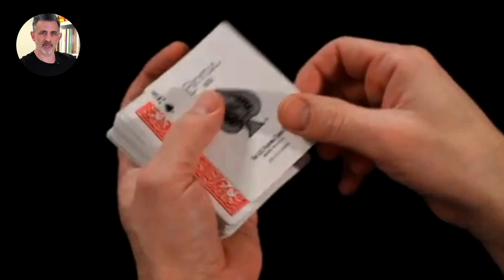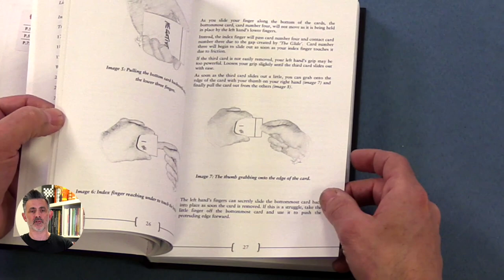It's Your Choice by Paul Brook Review